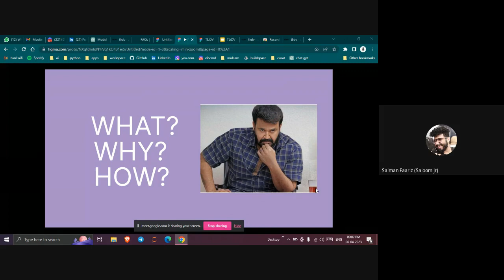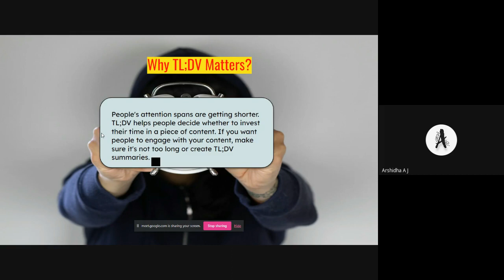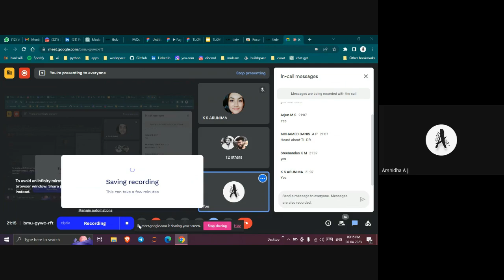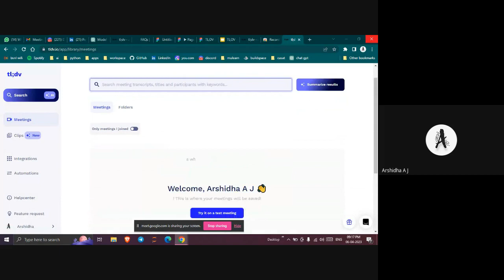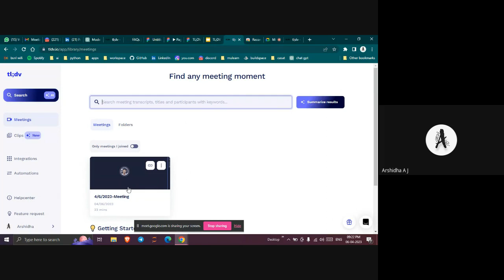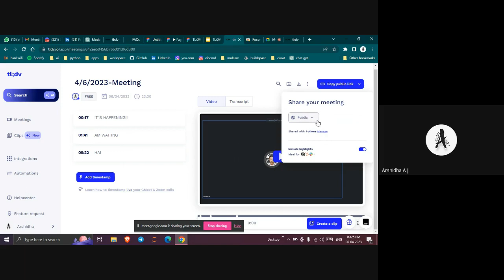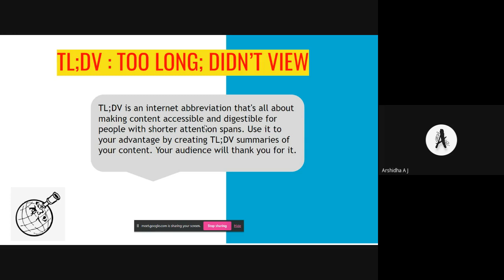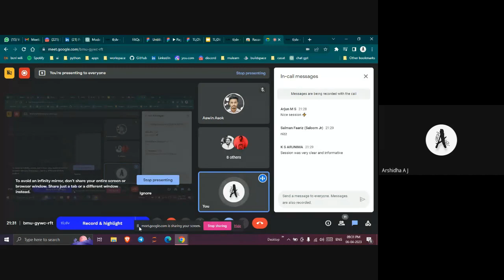Grab your Super powers | AI Office Hours | GTech µLearn